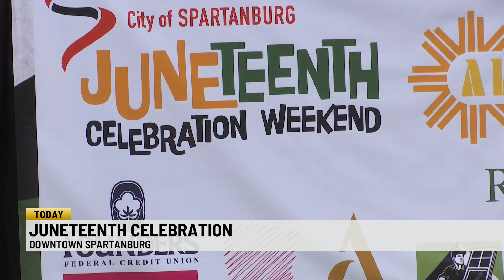Juneteenth Celebration in Downtown Spartanburg